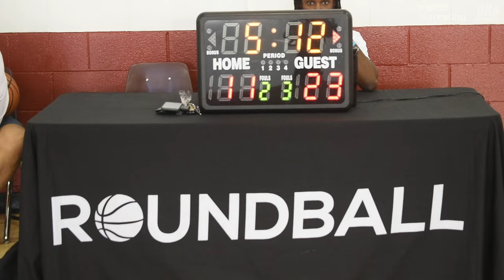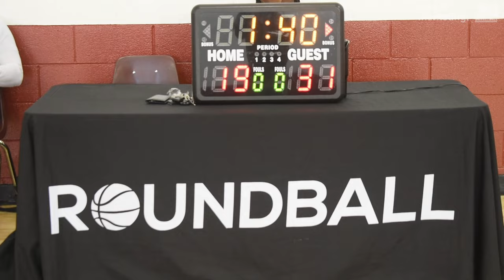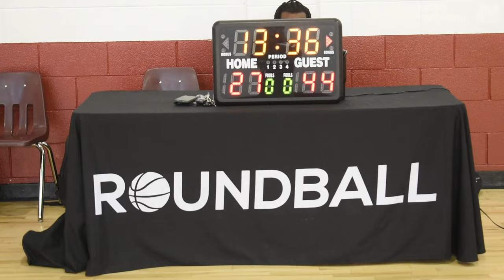2024 Burnaby Summer Rec - Shanghai Sharks vs EVBA - Roundball BC Mens Basketball League